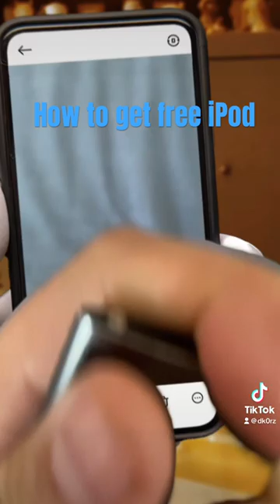How to get free iPod